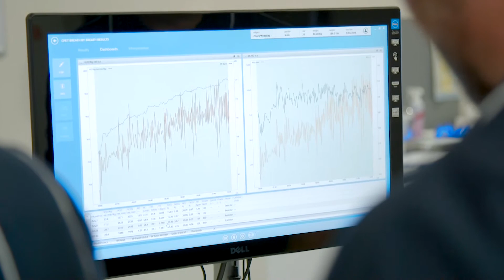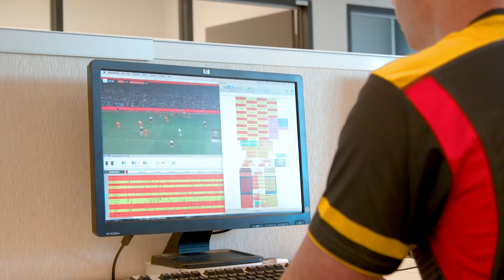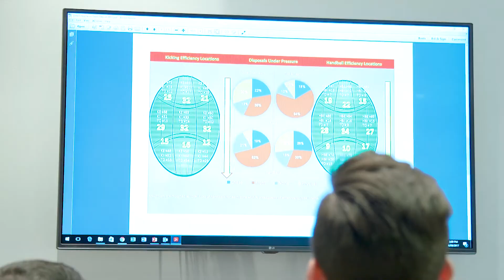Thrive and flourish with a Master of Sports Science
Hear from Master of Sport Science Bondies Joshua Morrison and Corey Wedding and Head of Program Professor Peter Reaburn as they explore the value of Bond’s Master of Sports Science, our connection and engagement with industry, unparalleled access to the University’s advanced facilities and invaluable internship opportunities.